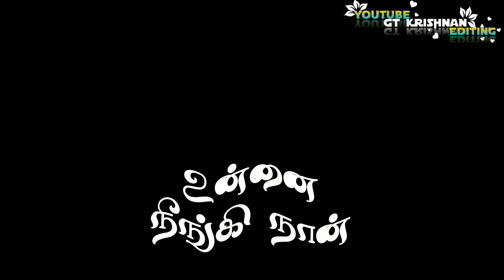💕 Most Love Song Lyrics 💕 Black Screen 💞 Ennai Kandathu yean Ñée Olikiraai Song 💕 GT Kríshñâñ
‌𝐊𝐞𝐞𝐩 𝐒𝐮𝐩𝐩𝐨𝐫𝐭𝐢𝐧𝐠 𝐟𝐫𝐢𝐞𝐧𝐝𝐬 𝐭𝐡𝐢𝐬 𝐜𝐡𝐚𝐧𝐧𝐞𝐥

꓄ꃅꍏꈤꀘ ꌩꂦꀎ ꌗꂦ ꎭꀎꉓꃅ ꎇꋪꀤꍟꈤꀸꌗ

                          *𝒴ℴ𝓊 ℒℴ𝓋ℯ 𝒶𝓃𝒹 𝓈𝓊𝓅𝓅ℴ𝓇𝓉